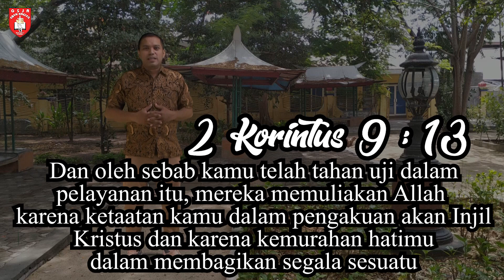Renungan Harian 1 Menit - 15 Mei 2020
Pembicara: Pdt. Posma Nainggolan
Official Website kami :